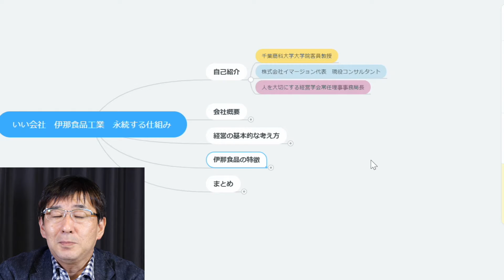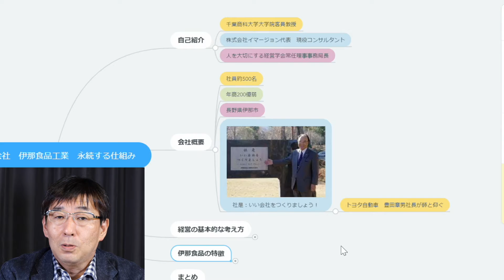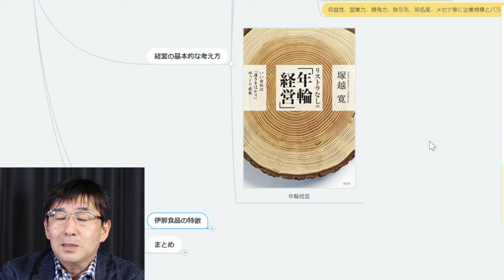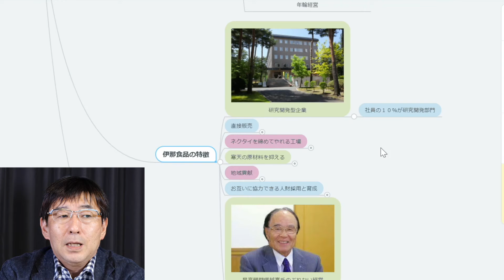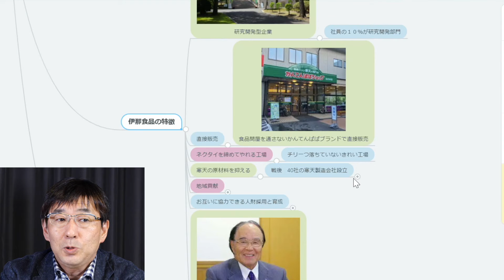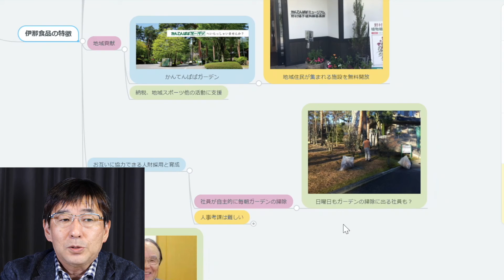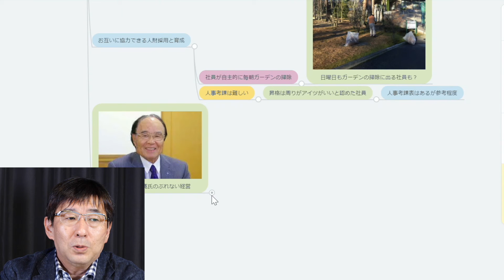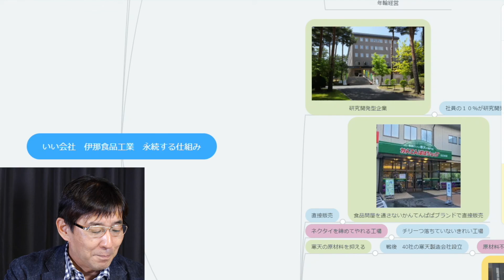#10 伊那食品工業の永続する仕組み-イマージョン実践経営大学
#10「伊那食品工業の永続する仕組み」